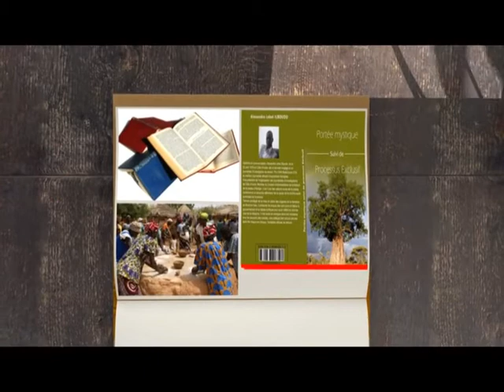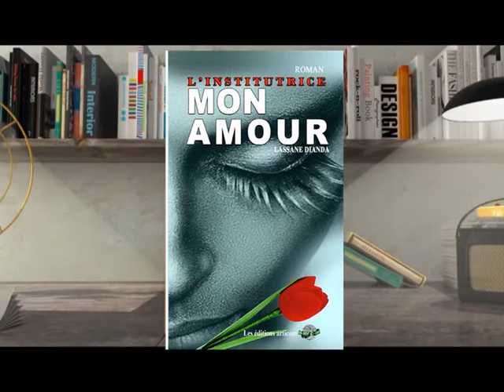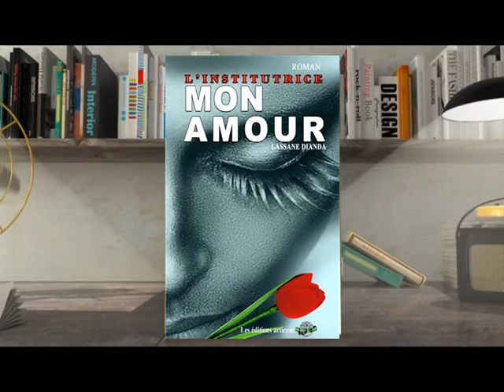C'est Ecrit du 24 août 2016 avec Lassané DIANDA